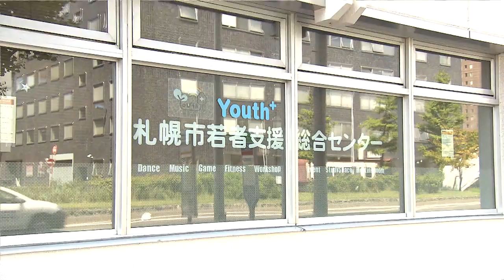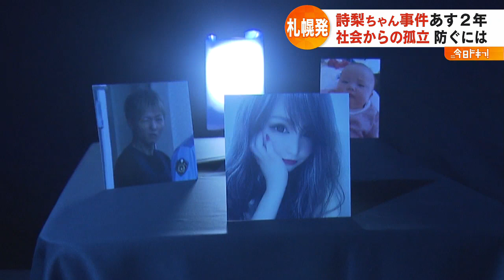札幌２歳女児衰弱死から２年…「２度と繰り返したくない」ある取り組み【2021年6月4日放送】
札幌の当時２歳の池田詩梨（ことり）ちゃんが衰弱死したとされる事件から６月５日で２年です。詩梨ちゃんの家族に起きたことは２度と起きてほしくない…。札幌のある取り組みを取材しました。【2021年6月4日放送】